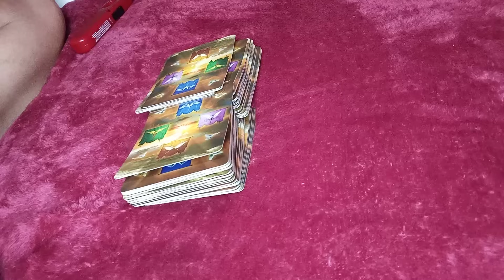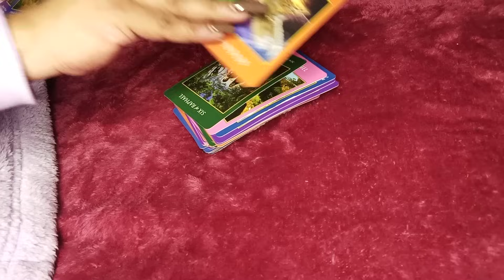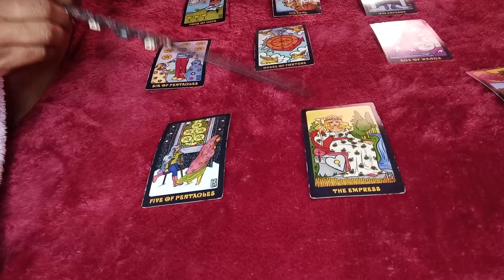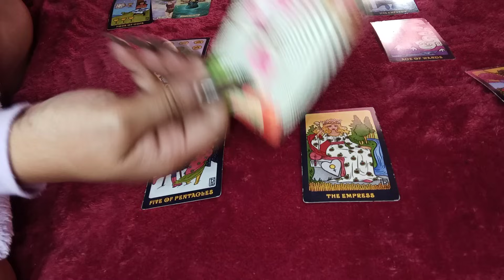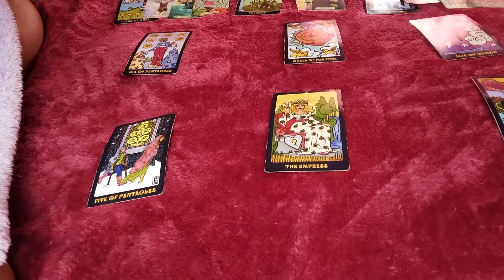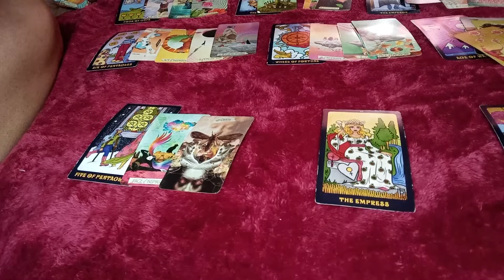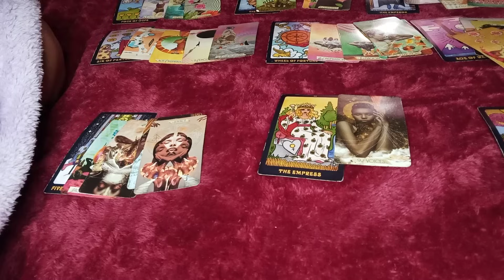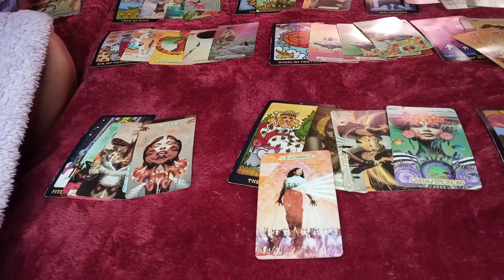SCORPIO ♏ LOVE READING.. SOMEONE IS ABOUT TO WIN YOUR HEART 💘❤️👀😍💍💞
SCORPIO SOMEONE IS ABOUT TO WIN YOUR HEART. SOMEONE SPECIAL IS ENTERING IN YIUR LIFE FOR THE SOLE PURPOSE OF LOVING AND PAMPERING YOU.